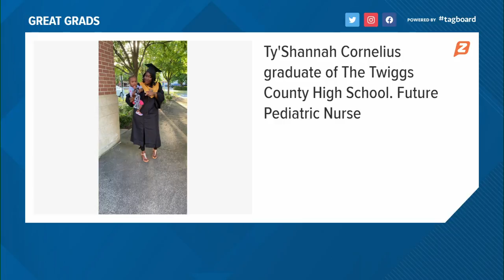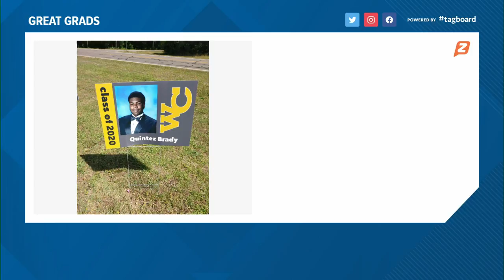Great Grads: May 25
Here are some students from Central Georgia's Class of 2020!

13WMAZ News is the #1 station for news and weather in the Central Georgia area, serving people in Dublin, Macon, Milledgeville and Warner Robins.